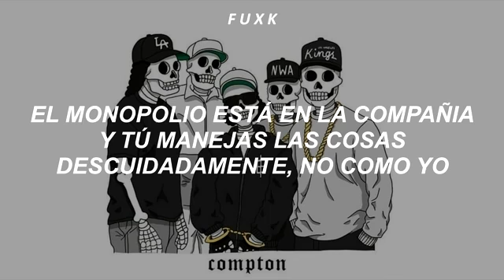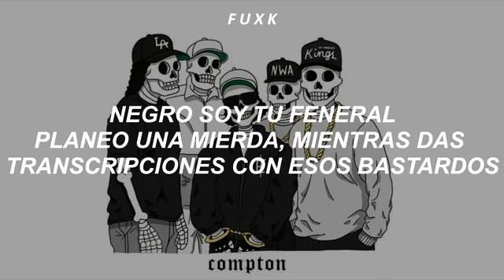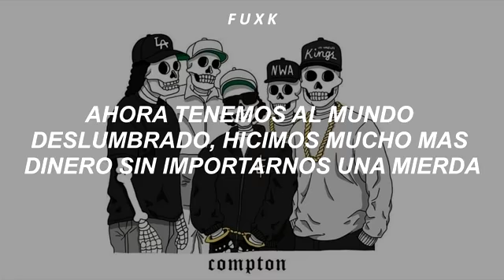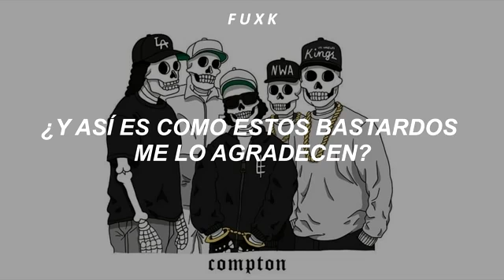Ice Cube x Mc Ren x Dr. Dre ⥈ Write This Down